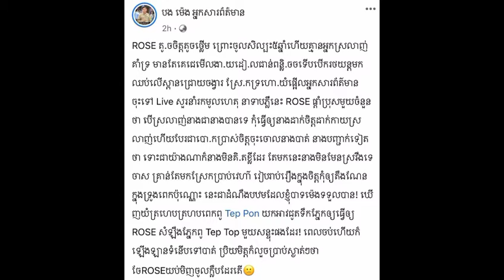Awake, what happened all night! Miss Rose Beck came to stop at Chroy Changvar Bridge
ភ្ញាក់ផ្អេីលមានរឿងអ្វីទាំងយប់! កញ្ញា​រ៉ូស​ បេីកឡានមកឈប់លេីស្ពានជ្រោយចង្វារ​

សូមស្វាគមន៍មកកាន់បណ្តាញព័ត៌មានសូមកុំភ្លេចចុះឈ្មោះជាវប៉ុស្តិ៍របស់ខ្ញុំសូមអរគុណ!

@Media News

សូមអរគុណយ៉ាងជ្រាវជ្រៅវ
Thank You So much !